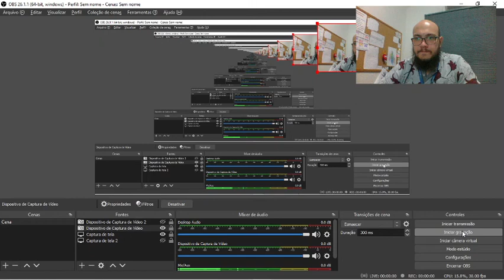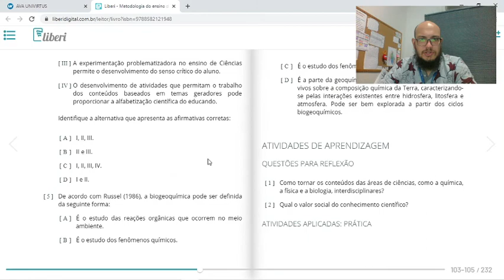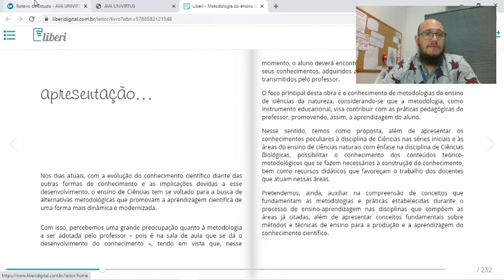COMO ACESSAR MEUS LIVROS VIRTUAIS NO AVA UNIVIRTUS?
Pocket vídeo sobre como acessar os livros pelo ambiente virtual UNIVIRTUS.

Confere aí!